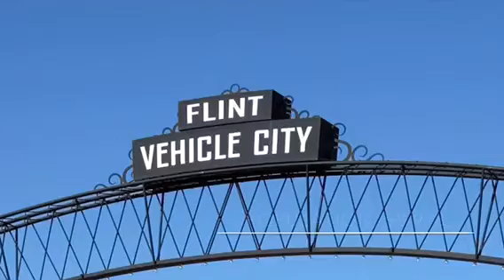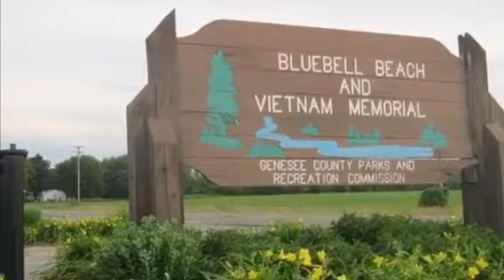Flint, Michigan - Ashleen